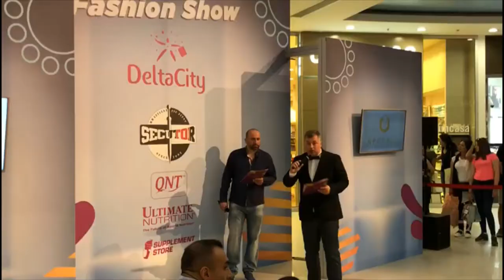Fitness Fashion Show 2018 | Misel Lozanic | Vanja Milekic | Jelena Djukic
Deo humanitarne revije, fenomenalnog događaja i organizacije.
Delta City Fashion Fitness Show V po redu.